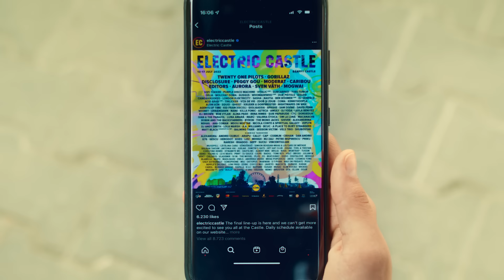Lidl x Electric Castle • Lidl's Electric Kingdom 2022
Dupa 3 ani, Lidl te asteapta la Castelul Banffy din Bontida la EC 8, in perioada 13 - 17 iulie 2022.

Pregateste-te de 5 zile pline de concerte, distractie si momente speciale. In plus, vei gasi tot ce ai nevoie, in magazinele noastre din festival.

Afla care sunt artistii anuntati pentru editia de anul acesta si hai cu noi la Electric Castle 8!